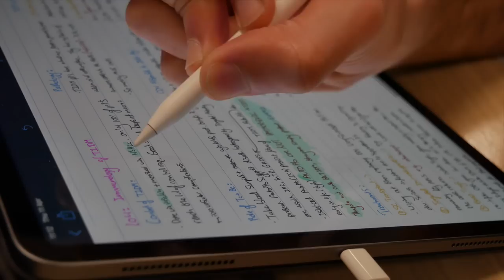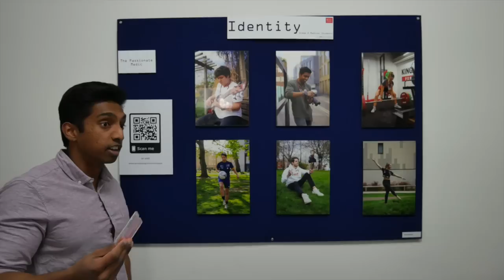A Day in the Life of a London Medical Student (KCL)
Today I walk you guys through a day in the life of a medical student studying at a London (UK) university! In my case that is King's College London, although Cambridge and Oxford medical schools will likely be very similar! Throughout the day I try to be as efficient as possible with my time. It's kind of like a medical school vlog. Although the day involves a lot of studying there is always time to relax and have some fun! Whether thats playing ping pong, playing basketball, or grabbing some lunch in the nearby market.

I hope you enjoy all the B-roll and edits in this one. Peace!

Follow my man Arun on Instagram! He's an amazing photographer and takes a lot of the cool photos on my instagram page 😀

UCAT:
The UCAT 1250 Questions Book I Used!
UCAT for Dummies

VIDEO GEAR:
Great Budget Camera to Start Filmmaking / Photography
Perfect Small Microphone
The Tripod I use
Vlogging Mini Tripod I use